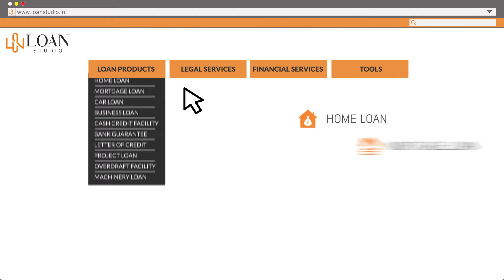MK Motion | Online home loan application | 2d explainer video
Myself Mehul Tank, I would like to introduce myself as a combination of quirkiness and class. Class in the execution and quirkiness in the concepts.
I work in motion graphics and animation. Graphics are something I live with, it is my passion, converted into the profession. Converting imagination on the screen is an amazing part of this field I feel.

I like to work in an environment, where the challenge is a process and achievement is a habit, where my skills & knowledge can be effectively utilized.